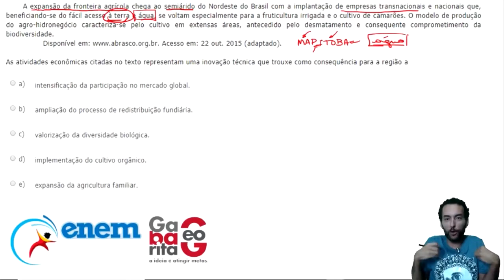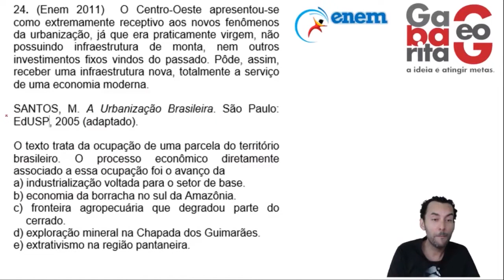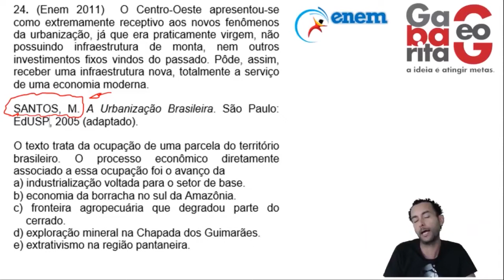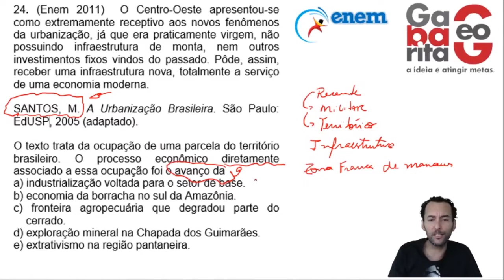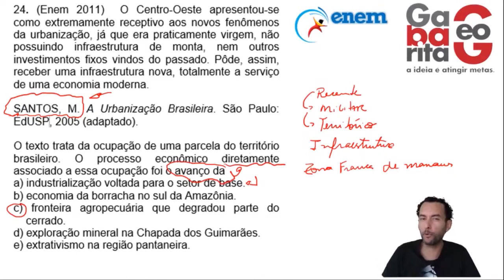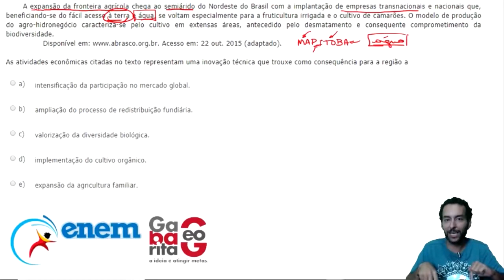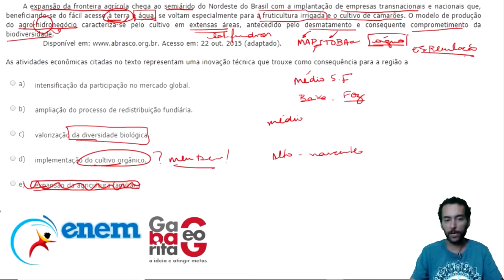ENEM 2019 |Questões comentadas de HUMANAS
CONHEÇA NOSSA PLATAFORMA O GABARITAGEO - TODAS AS DISICPLINAS DE CIÊNCIAS HUMANAS
Curso completo com videoaulas,simulados,lista de exercícios com gabarito comentado, resolução de questões em vídeo para o ENEM 2019 e Vestibulares Paulistas e Paranaenses.